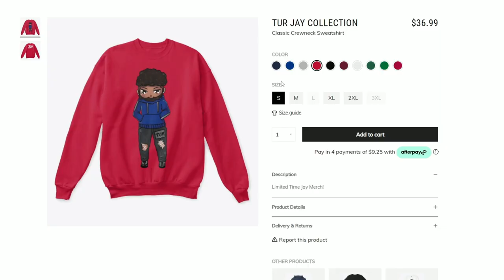My Viewer Requested This Nemesis Build!